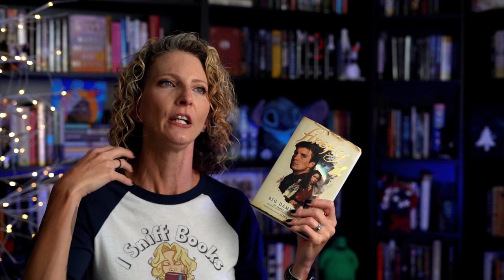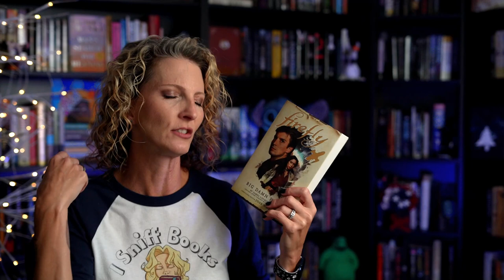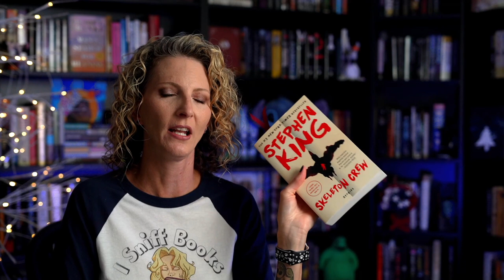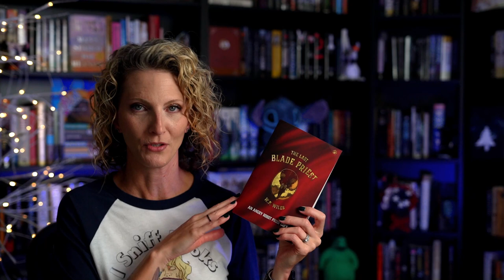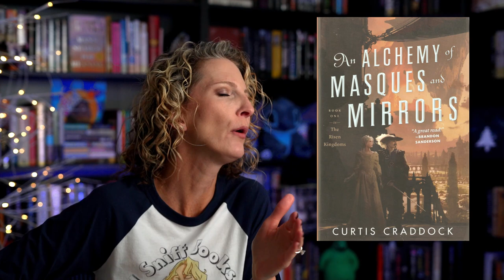Weekly Reading Wrap Up || The Coward, The Last Blade Priest & Big Damn Hero all walk into a bar....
Friday mornings are for daydreaming about the start of the weekend and talking about some books!  I talk about my progress in the Magical Creatures Readathon, a DNF (*gasp*) and a sneak peek at upcoming new release by W.P. Wiles, THE LAST BLADE PRIEST!

Big Damn Hero (James Lovegrove)
Skeleton Crew (Stephen King)
We Tell Ourselves Stories In Order to Live (Joan Didion)
Stitch & The Samurai Vol 1 (Hiroto Wada)
Stitch & The Samurai Vol 2 (Hiroto Wada)
Stitch & The Samurai Vol 3 (Hiroto Wada)
Tribulations (Richard Thomas)
The Last Blade Priest (W.P. Wiles)
The Coward (Stephen Aryan)
The Complete Stories (Zora Neale Hurston)
You Don't Know Us Negroes (Zora Neale Hurston)
An Alchemy of Masques and Mirrors (Curtis Craddock)
The Lake of the Dead (Andre Bjerke)

Amazon Wishlist